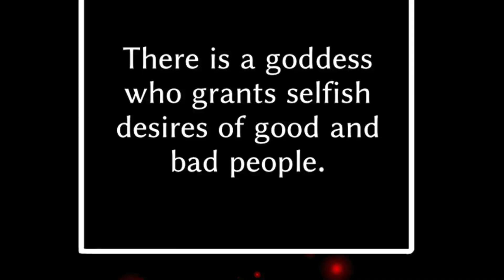Human Hearts | Chapter 6 - Webcomic Series | EPICO COMICS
Human Hearts | Chapter 6: Sakura

Introducing Sakura Ambrosia, the younger sister of Reo and a sister figure of Haruto. Would she cross the line to protect Haruto from this world full of classes?

To keep updated with new chapters, trending and latest comic releases, follow us on:

To enjoy all great comics in your hands - anytime, anywhere and the easiest way, download EPICO COMICS Open Alpha Release now and stay updated to exclusive stories and top-trending comics!